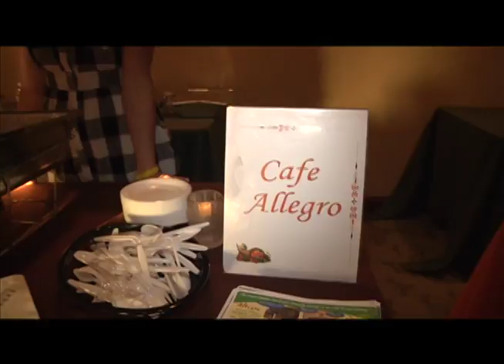Taste of La Verne.mov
The annual Taste of La Verne bring together businesses from around La Verne to get exposure to the La Verne Community!